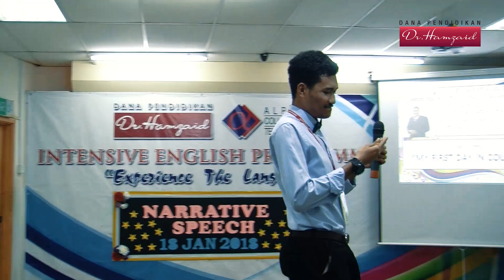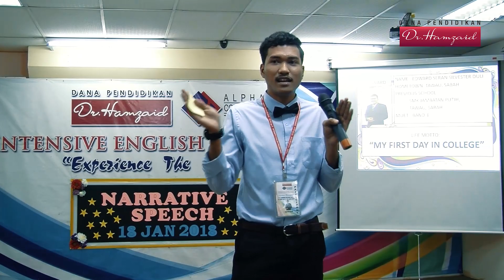NARRATIVE SPEECH IBI DEC 2017 - 2nd Runner-Up